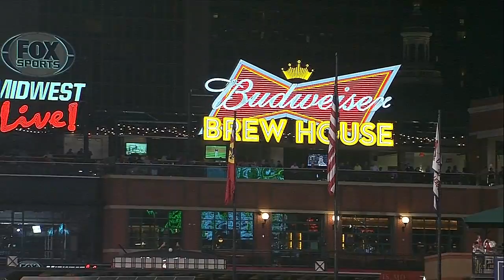ARI AT SLN - May 22, 2014